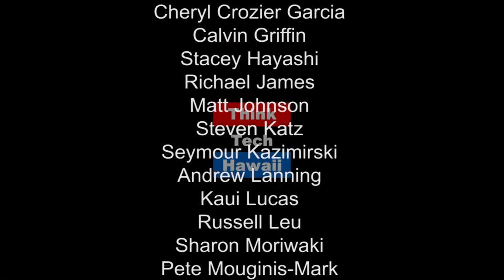A Call To Every Generation To Join In The Earth Revolution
Join Ta' kaiya Blaney, an actor, singer/songwriter and Native Children's survival Youth Ambassador from Tla A'min Nation, Turtle Island, along the shores of the Salish Sea of British Columbia, Canada, in a very special episode of Perspectives on Global Justice. Let us embrace her call to become a part of earth revolution, a movement  and global action designed, empowered and inspired by children and youth to protect the environment and the rights of indigenous people. As Ta'Kaiya beautifully sings, There won't be tomorrow if we don't change today.